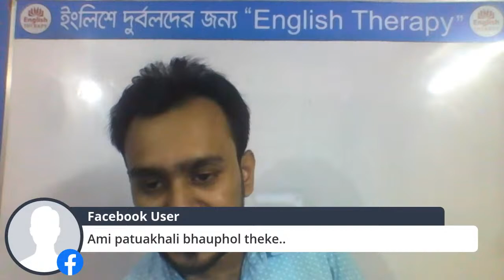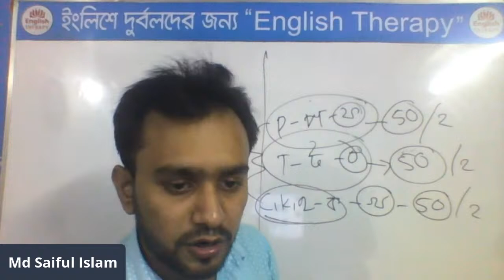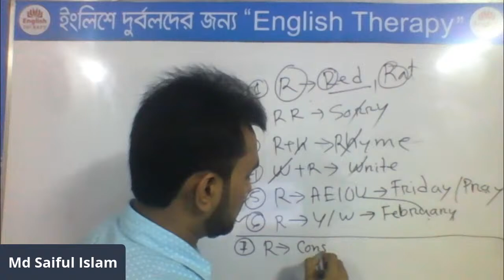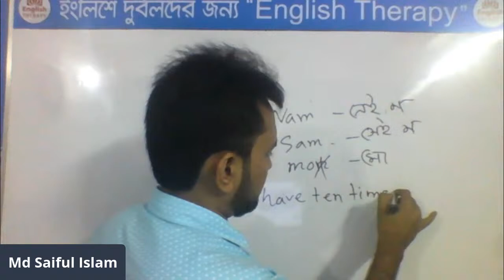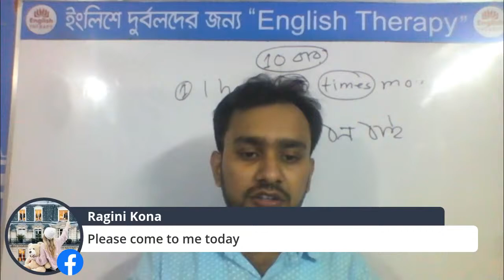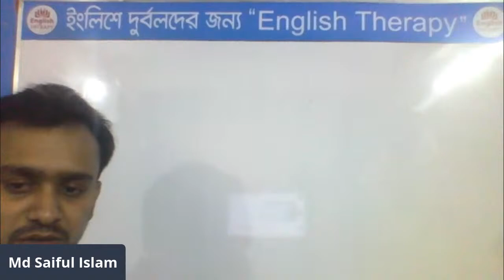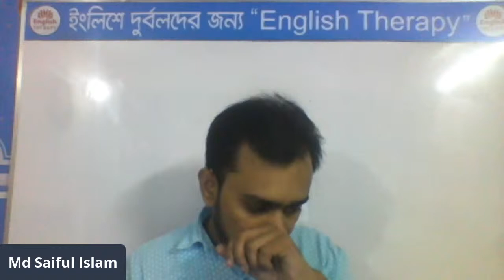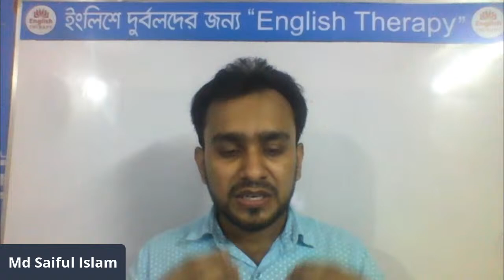English Therapy Free Live Class 102/365